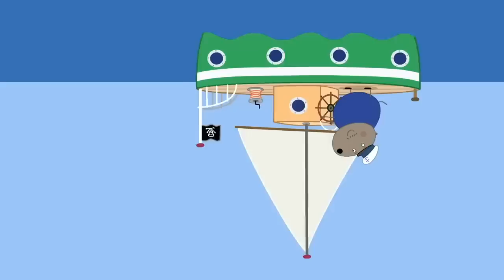Peppa Pig: It's Corn 🐷🌽 Peppa Pig Official Channel Family Kids Cartoons